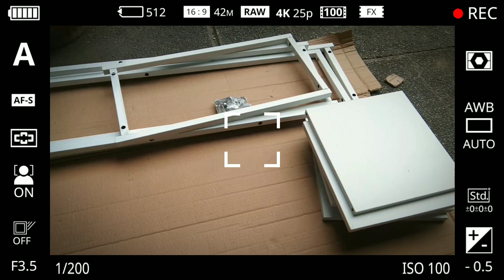Installing flower shelf | DIY | phlifetime channel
family, travel and stories